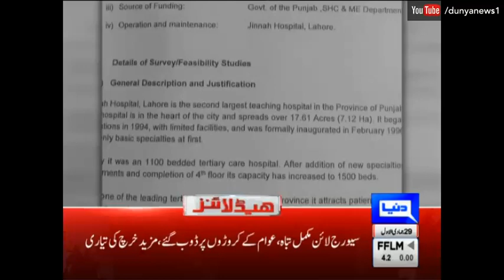Dunya News Headlines - 03:00 PM | 27 February 2017